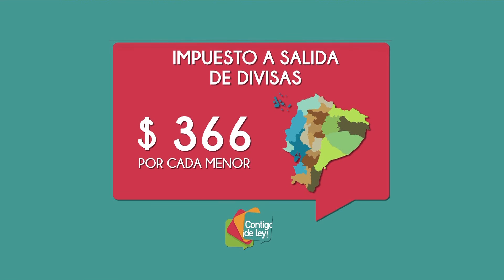En Contexto, CDL 57 - Sobre la LeyEquilibrioFinanzas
En Contexto - sobre la LeyEquilibrioFinanzas en Contigo ¡de ley! 57